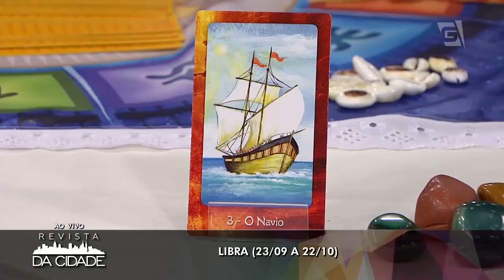Previsão de Libra 06/08 à 12/08 - Revista da Cidade (07/08/2017)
Confira a previsão para o signo de Libra para esta semana!